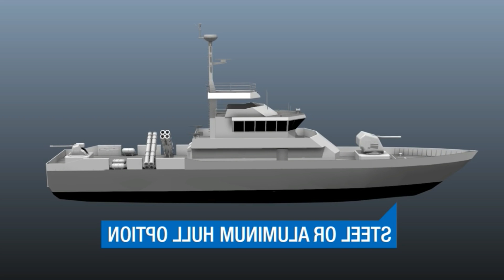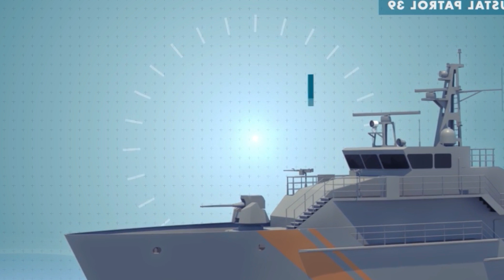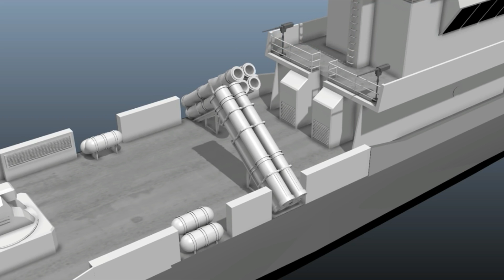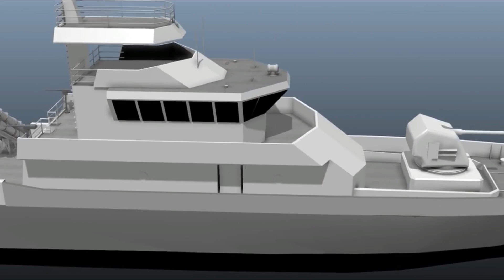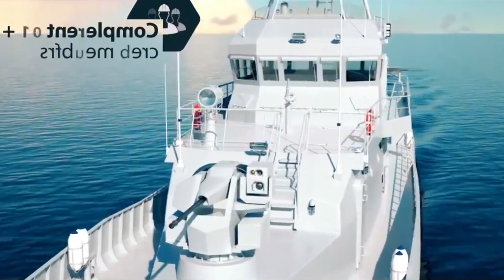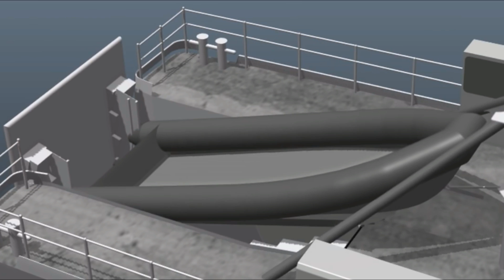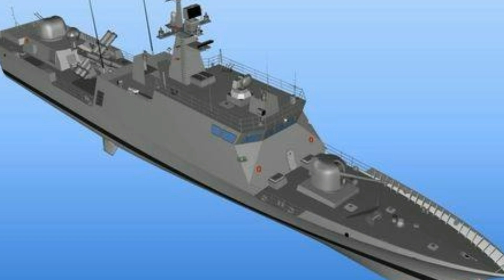বাংলাদেশ নৌবাহিনীর সাথে তুরস্ক জার্মানি ও কোরিয়া লার্জ পেট্রোল ক্রাফট প্রজেক্ট। BD Navy Project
Bangladesh has called for a new tender with a specification for the construction of 2 large Patrol crafts of the Navy. South Korea, Turkey and Germany will be able to bid on supplying Patrol Craft's original designs. After a thorough tender T analysis, we will highlight our personal understanding of the potential of this Large Patrol Craft from which country. In this case, we will highlight the feasibility of which of the above 3 countries can get the tender of Bangladesh Navy tender. In this case the tender note and the various projects of those countries will be decided on the basis of which different countries have been offered at the Naval Expo.

বাংলাদেশ নেভির ২ টি লার্জ প্রেট্রল ক্রাফট নির্মানের জন্য স্পেসিফিকেশন সহ নতুন টেন্ডার আহবান করেছে। যাতে দক্ষিণ কোরিয়া, তুরস্ক এবং জার্মানি প্রেট্রল ক্রাফট এর মুল ডিজাইনের সরবরাহ করার ক্ষেত্রে বিড করতে পারবে। পুরো টেন্ডার টি এনালাইসিস এর পর সম্ভাব্য এই লার্জ প্রেট্রল ক্রাফট কোন দেশ থেকে নেয়া হতে পারে তার ক্ষেত্রে আমাদের নিজ্বস অনুধাবন তুলে ধরবো। এক্ষেত্রে আমরা বাংলাদেশ নেভির টেন্ডার এর বিষয় বস্তু অনুসারে উপরোক্ত ৩ টি দেশের কোন টি টেন্ডার পেতে পারে তার সম্ভাব্যতা তুলে ধরবো। এক্ষেত্রে টেন্ডার এর উল্লেখ্য বিষয় এবং উক্ত দেশ গুলোর বিভিন্ন প্রজেক্ট যেগুলো নেভাল এক্সপো তে বিভিন্ন দেশ কে অফার করা হয়েছে সে ভিত্তিতে নির্নয় করা হবে।